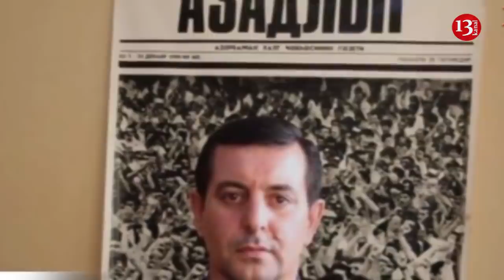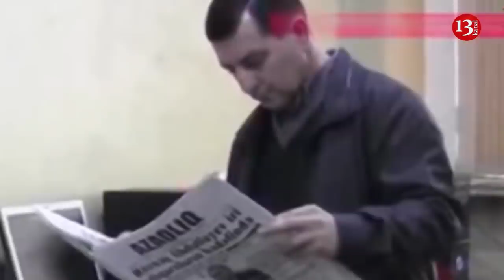Əbülfəs Qarayev KİMƏ EV BAĞIŞLAYIB?; Avropa İnsan Hüquqları RAMİL SƏFƏROVLA bağlı qərar verdi